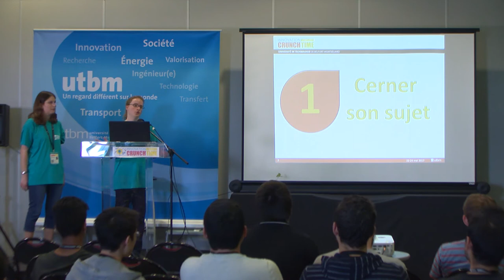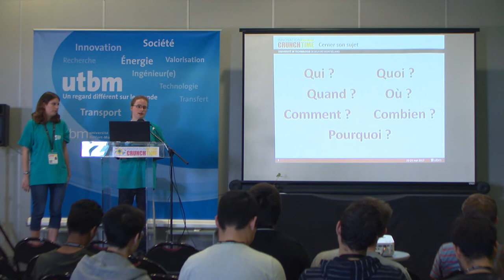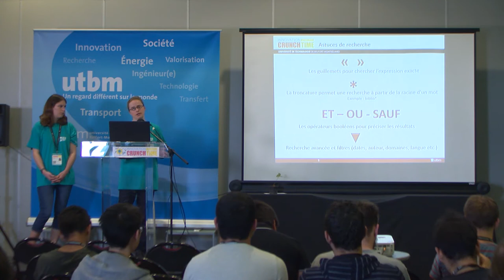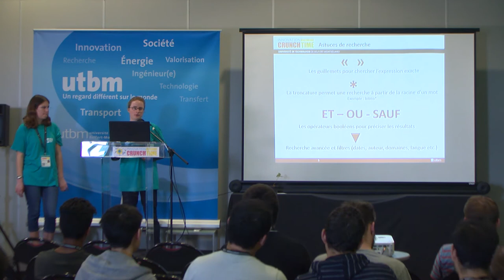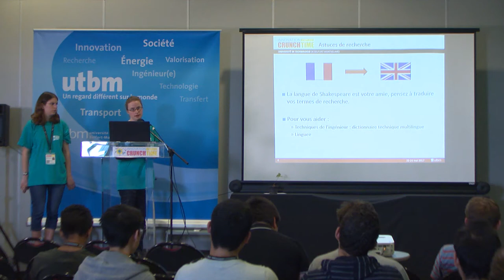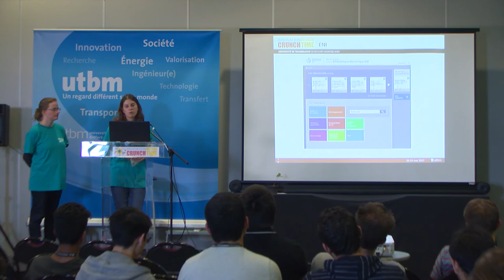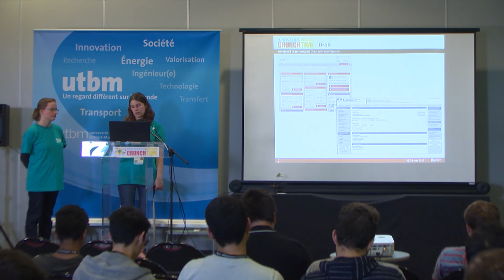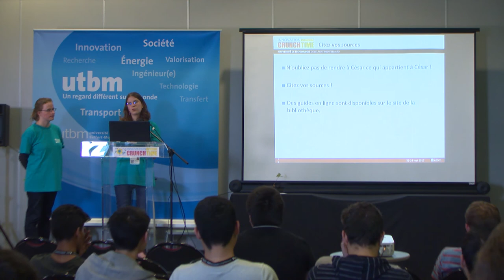Comment faire une recherche documentaire - Crunch Time 2017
Lucile ZBINDEN et Camille DALONGEVILLE,
Service Commun de la Documentation de l'UTBM